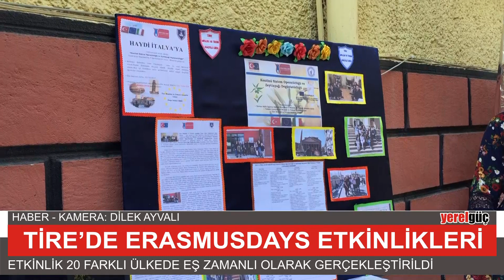TİRE’DE ERASMUSDAYS ETKİNLİKLERİ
20 farklı ülkede eş zamanlı etkinliklerle gerçekleştirilen Erasmusdays Avrupa festivali kapsamında Tire’de de etkinlik yapıldı.